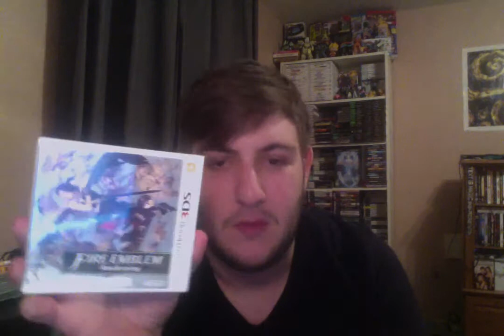Boxing Day Shopping Time! with Dragondude2525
In Canada we have a holiday known as Boxing day, on December 26th! It is our favourite capitalist holiday EVAR!